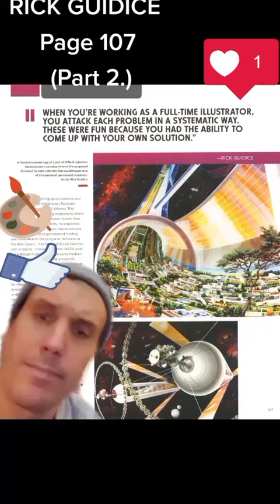Artist Profile: RICK GUIDICE - Page 107 (Part 2.)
"Perfect for lifelong Atari fans and collectors, the Art of Atari Deluxe Edition recaptures the glory of retro gaming with nostalgic visuals of the Atari Era, plus countless hours of pixelated video game entertainment!"

Art of Atari
by Tim Lapetino:
BOX ARTWORK ... Page 56
RICK GUIDICE  ... Page 107

"The Role of Art and Design In Early Games"

Read by:
Jeremy from

NordVPN:
Get 1 month free for you and your friend
Refer a friend and each get 1 bonus month of NordVPN.
The more friends you refer, the more free days
of online protection, you get to enjoy!

WARNING:
This YouTube video is not targeted for
children. It may include harsh language, bad
imagery or other stuff not meant for
children.

have to choose if your videos are advertised
for children or not. There are also bots going
through videos, checking if they are child
friendly.

Welcome to Video Gamers Oasis: Website YouTube Channel! You've come to the right place for Video Game History, Trivia, Gaming, and Vlogging! UPLOADING at least 1 video a week!

I am sending you 1π!
Pi is a new digital currency developed by Stanford PhDs,
with over 23 million members worldwide.

Sign Up for TubeBuddy:
TubeBuddy is a browser extension that lets you get more views and increase subscribers by providing you with tools that help you optimize your content in the fastest time possible: